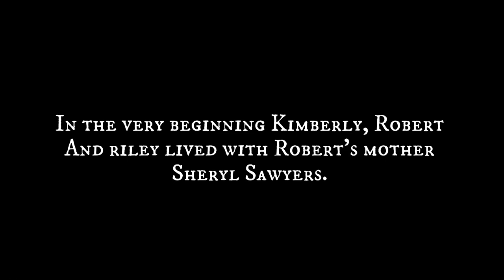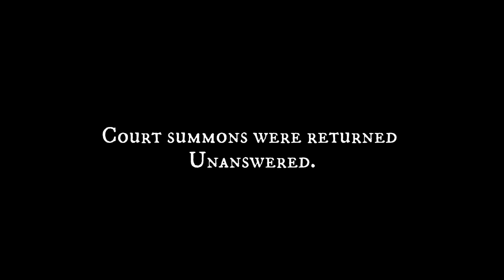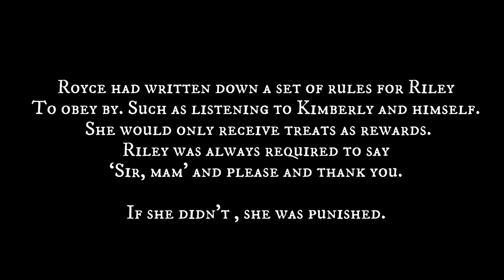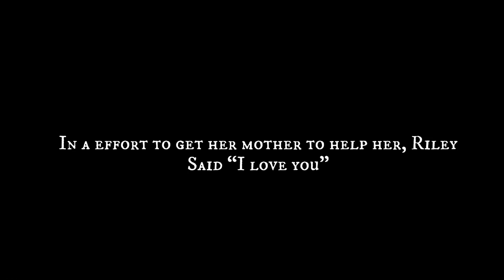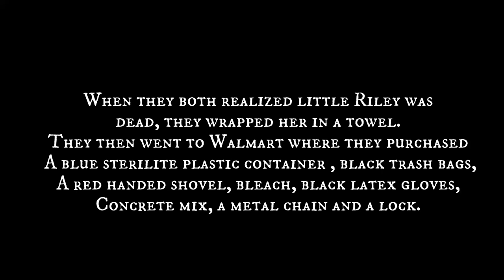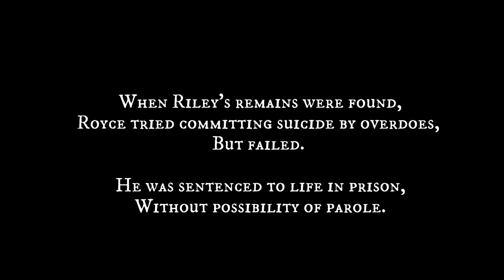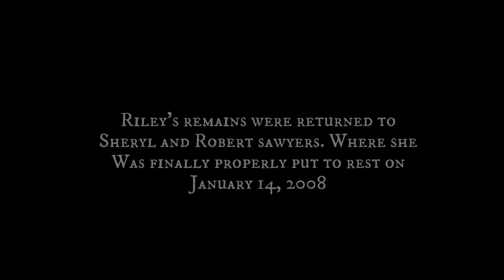The Short Life Of Riley Ann Sawyers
Riley was a ordinary, happy, energetic and outgoing little girl.
But life just wasn’t cut out the way it should have been, not even for a innocent toddler.

Riley’s own mother and step-father brutally murdered this little girl, out of rage because a 2-year-old didn’t say “yes sir” and “please”

It’s clear your supposed to teach your child how to be respectful and polite from a young age, how to act around strangers and use your manners, but in this case they took it way more serious. Riley’s mother should have protected her daughter, she should have stepped in and saved her.. but did she? NO!! She didn’t even care, she didn’t even think it mattered that this man was hurting her child, she acted as if this was a daily thing, at this point it really looks like Riley might have been abused on a day to day basis.

May this sweet, innocent and defenseless child be safe up in heaven, with all of the other little angels and Jesus. I pray that one day there will never be a child on the news again because of abuse, but that’s never gonna happen. Our world is cruel, it is cold and it is full of monsters.
And Riley’s mother and step-dad were one of those monsters. The type of people who shouldn’t have children in there lives.